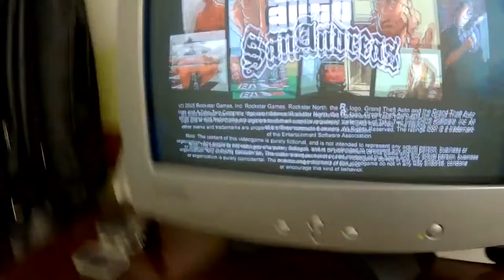sjcam m20 ile oyun videosu çekimi